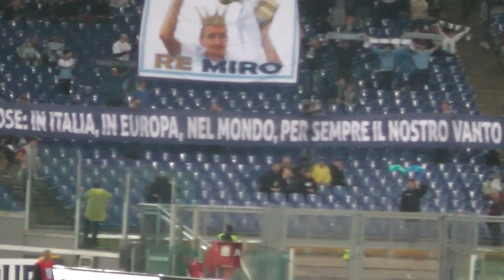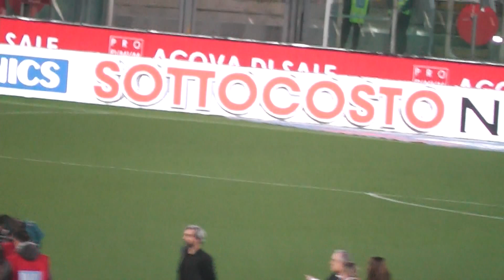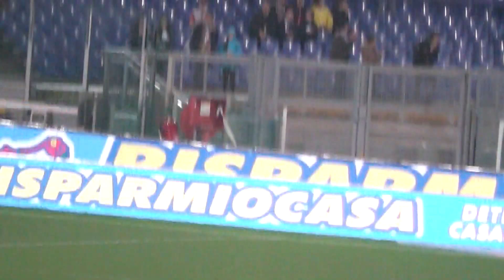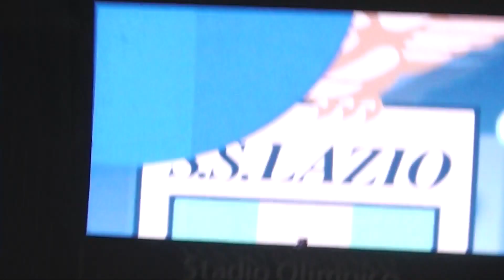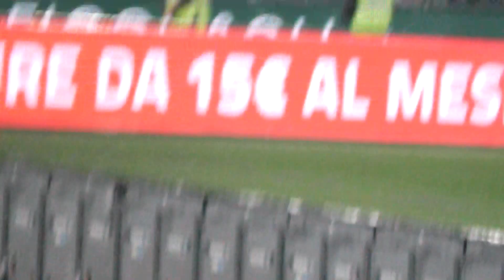15-05-2016 Klose Day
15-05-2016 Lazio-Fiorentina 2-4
tralasciando l'ennesimo risultato deludente che è il quadro di una stagione disastrosa, ci saluta Miroslav Klose giocando la sua ultima partita con la Lazio condita anche da un gol seppur su rigore, noi tifosi rendiamo omaggio a un campione del mondo, miglior realizzatore della storia dei mondiali, miglior marcatore di tutti i tempi della nazionale tedesca...in poche parole una leggenda vivente, grazie di tutto Miro